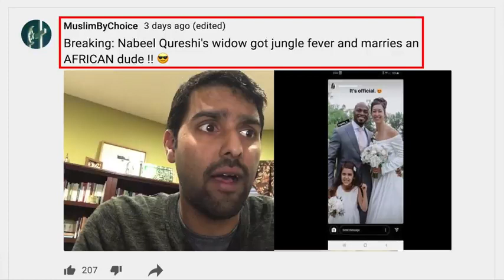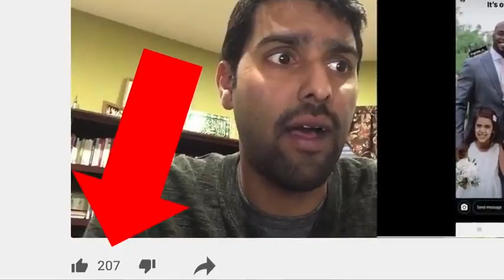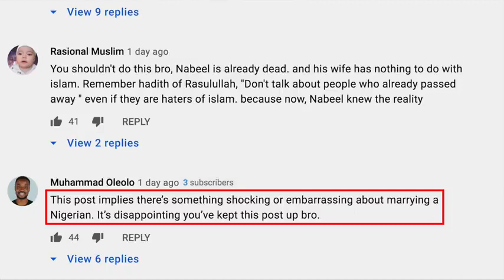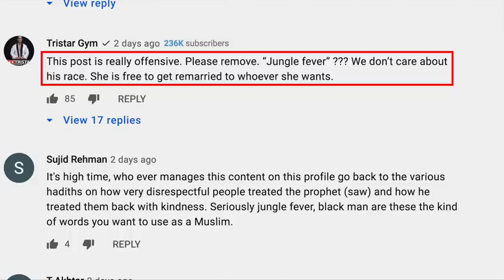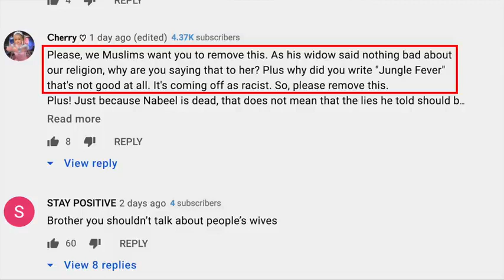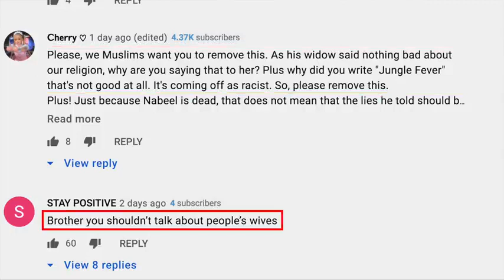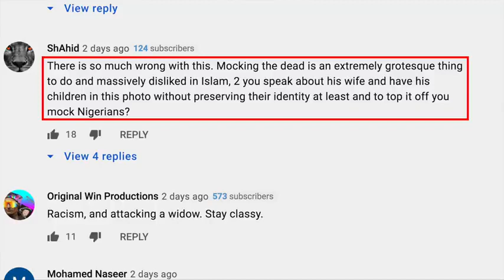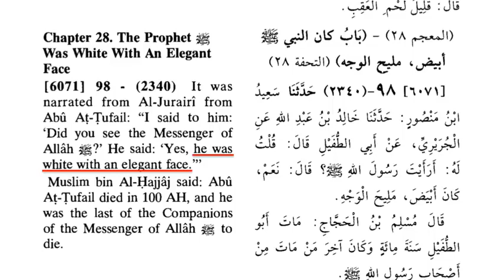Muslims Mock Nabeel’s Widow for Marrying a Black Man RACISM WARNING